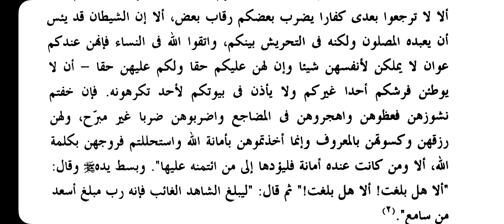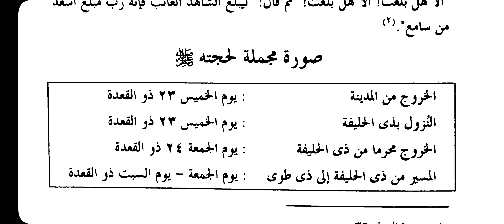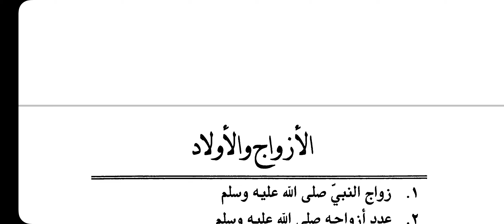Seerathu Sayyidul Bashar || Dars No || 142 || تدريس سيرة سيد البشر